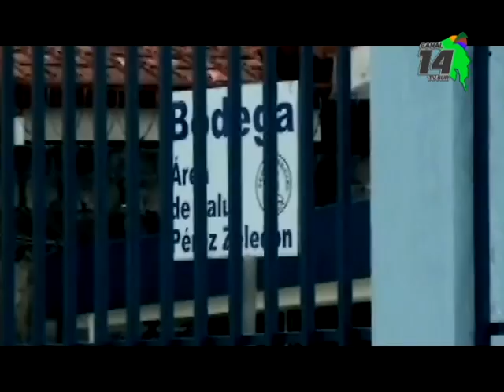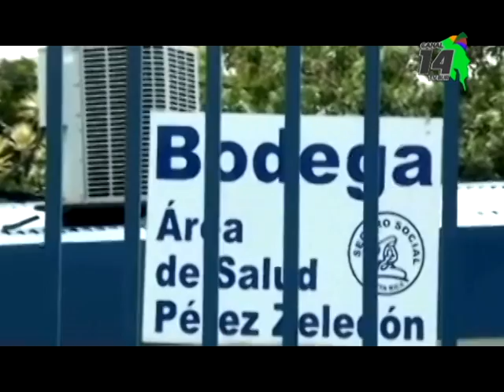Área de Salud busca local para bodega de medicamentos tras construcción de Ebais